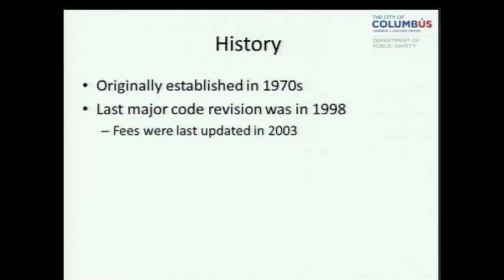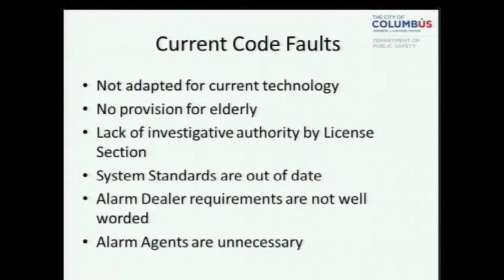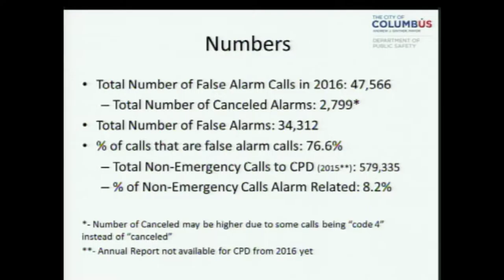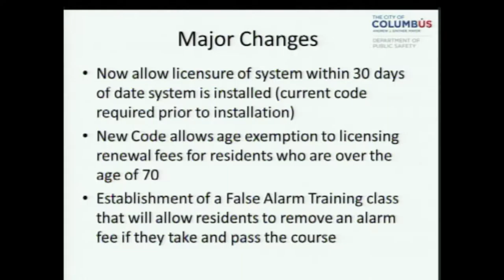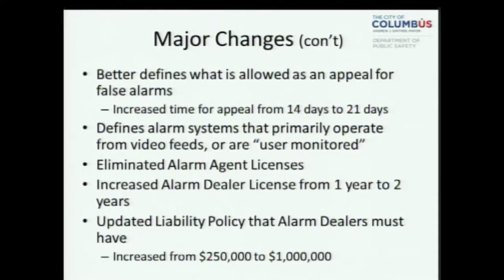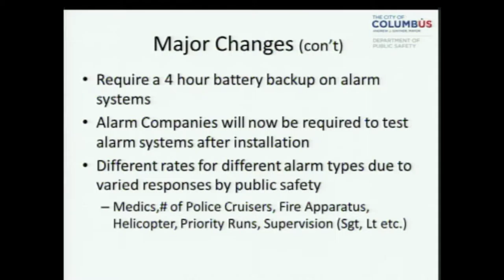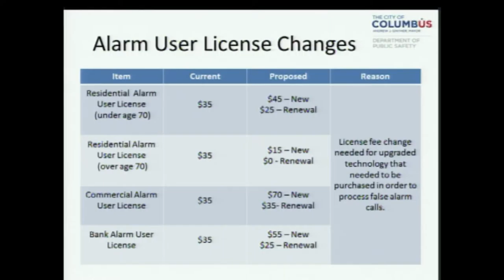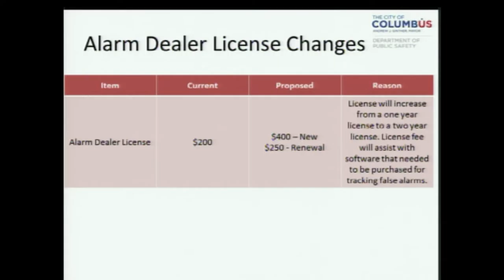Columbus City Council Safety Committee Meeting 2/22/2017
Columbus City Council member Mitchell Brown host a Council Safety Committee Hearing, concerning changing alarm system regulations in the City of Columbus Ohio